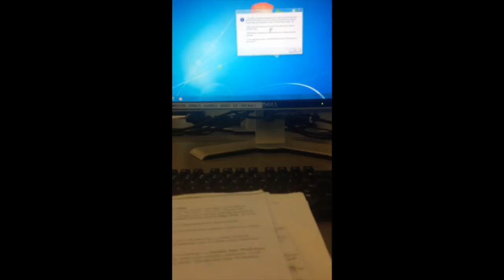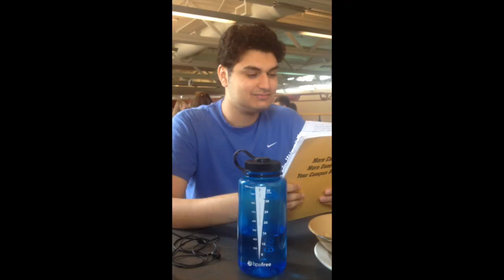One Second Everyday 2k15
Another year, another vid.

Apologies if you aren't in here. My phone was in various states of not-working this fall.
Thank you to all the wonderful friends and family in my life who made this past year one of the best years of my life.

If you're interested in trying this out for yourself, check out the TED talk that inspired it
Happy 2016!!